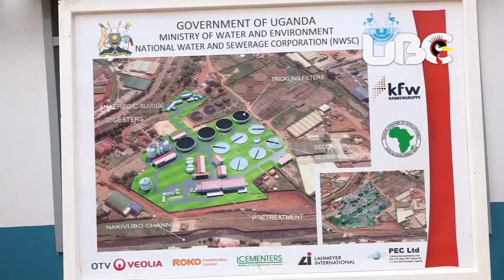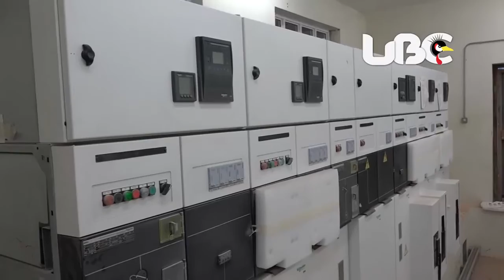East and Central Africa's largest multi billion sewerage treatment plant in Kampala nears completion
The technical committee of the Board tours the Kampala Sewerage Project to assess progress of works. It will treat 45 million litres of waste water every day and Serve 380,000 people. it will also generate 630kw of electricity and treat water from the heavily polluted Nakivubo Channel before it goes to Lake Victoria.